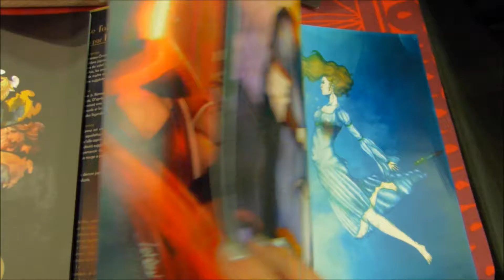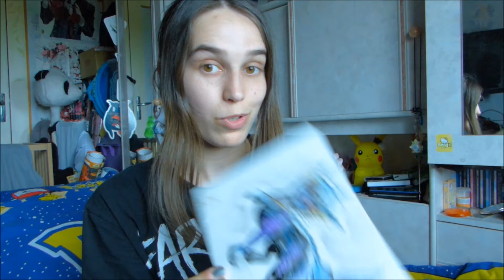Convention JapaNantes 2018 7ème édition, BIEN ou PAS ???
Bonjour à tous,  le week-end dernier j'étais présente à la JapaNantes, petite convention vraiment sympathique, dans un décor tout simplement magnifique *.*  je vous donne mon avis sur cette petite convention ;)

Bon visionnage ;)